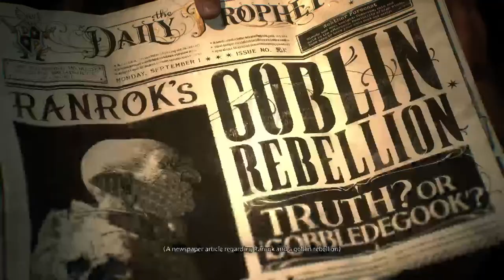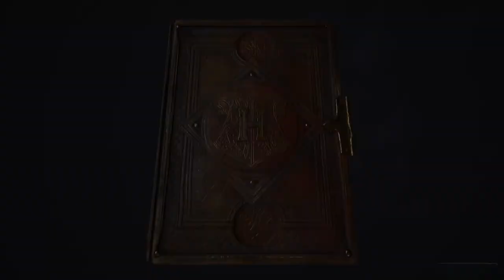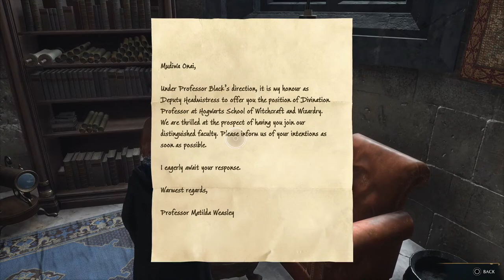Hogwarts Legacy - Playthrough Part 1